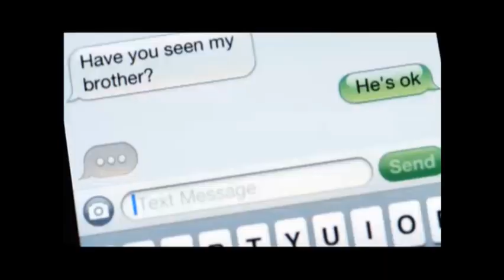YWTW: Degrassi: Next Class Interview